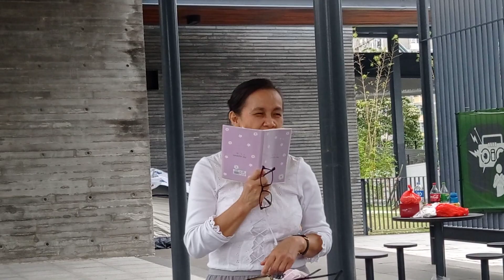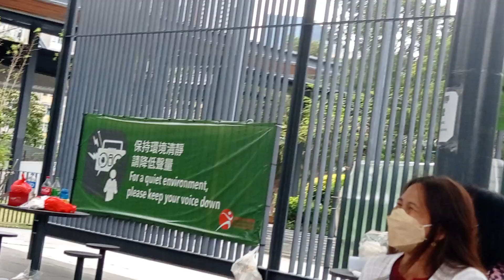The Great Women in the Bible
late uplod Mother's Day 2022
speaker by sister Liza